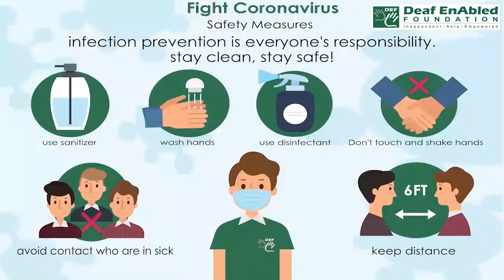Underestimate - 2 (Verb) Word of the Day for October 12th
Underestimate - 2

Meaning - to fail to understand how strong, skillful, intelligent, or determined someone, especially a competitor, is:

Example - Never underestimate your opponent!